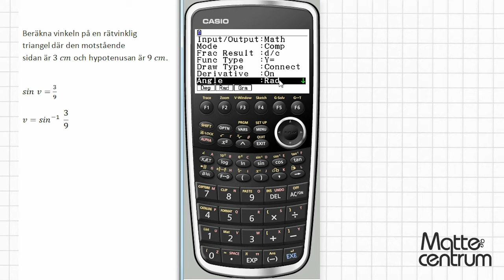Beräkna en okänd vinkel - Grafräknare I - Matematik 1